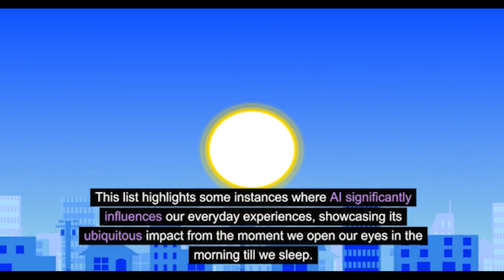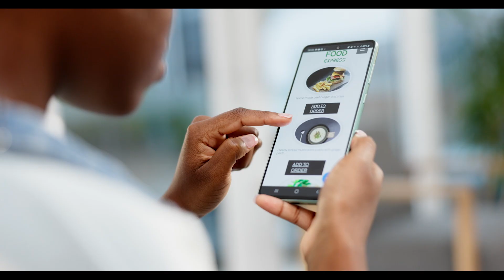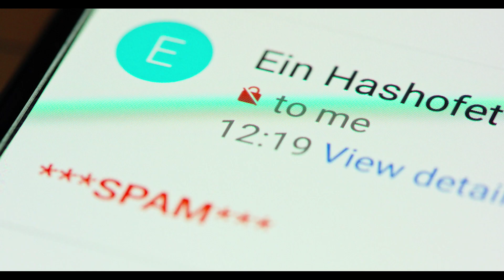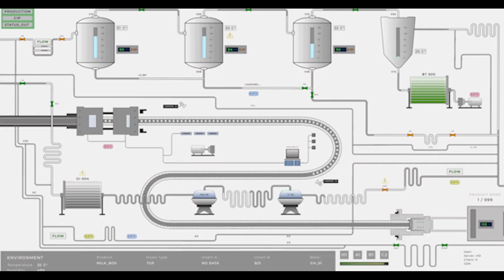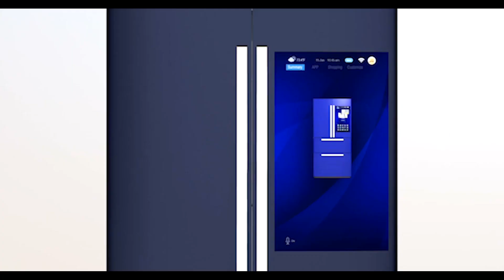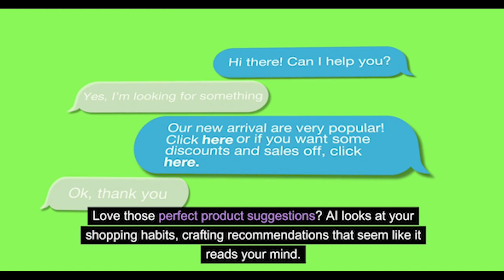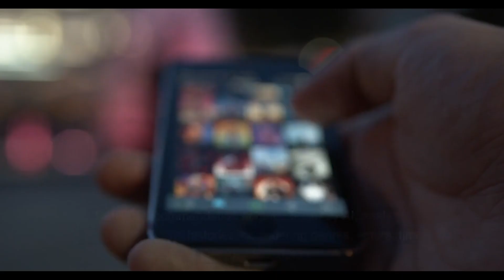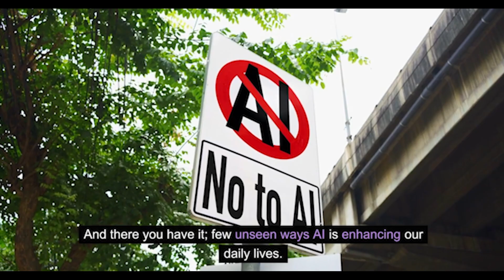How Artificial Intelligence is influencing our daily life?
Join me on a captivating exploration of the profound influence of Artificial Intelligence (AI) in our everyday lives. From personalized recommendations to corporate decision making,, discover how AI seamlessly integrates into our daily routines, making decisions, simplifying tasks, and enhancing our overall experiences. Join me as we unravel the intricacies of AI's role in transforming ordinary moments into extraordinary ones, shaping a future where technology harmoniously coexists with our daily existence.